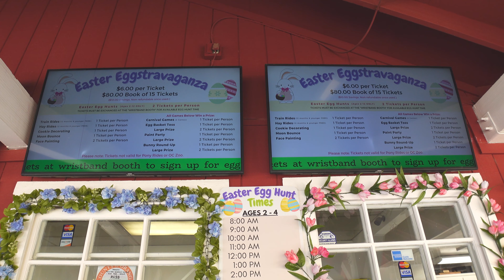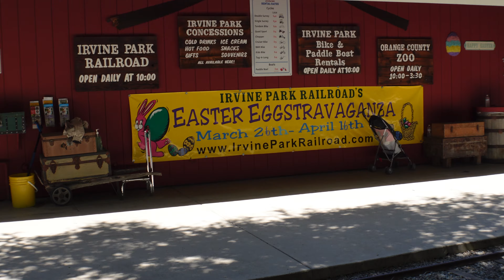This ALMOST happened at Koa's 1st EASTER EGG HUNT in Orange County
After endless researching Easter Egg Hunts in the San Francisco Bay Area, we realized there weren’t any. We also felt that Koa deserves to have the same memories like we had when we were kids, so we booked a flight to Irvine, CA so we can take her on a real Easter Egg Hunt since this is her first actual Easter where she can run around and find those colorful filled Easter Eggs.

Irvine Park Railroad is a mini Easter carnival. It has all kinds of activities that your little ones will enjoy. You can ride pony’s, ride a train, face painting, decorate a cookie, take a photo with the Easter bunny, Easter egg hunt, play games to win prizes and so much more. We spent about 5 hours and we were exhausted.

Koa showed how brave she was by enjoying herself in the bounce house, but 10 minutes was a little too long for her that she cried for her Papa to rescue her.

We wanted to ride the train at the end of our day, but Koa got a little too tired and was a bit cranky so we just called it a day.

Overall, we do not regret booking a trip to Irvine, CA. Koa will have the memories. Also, it was a fun experience for the whole family.

CAMERA SET-UP

Sony ZV-1
Extras Batteries
Ulanzi Wide Angle Lens
SanDisk 256GB
Joby GorillaPod 1K
Joby External Microphone